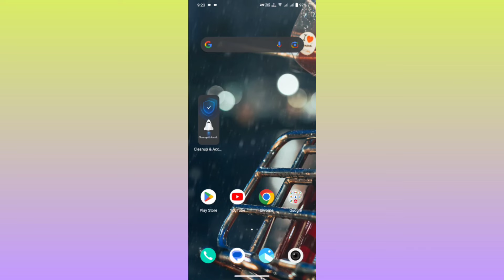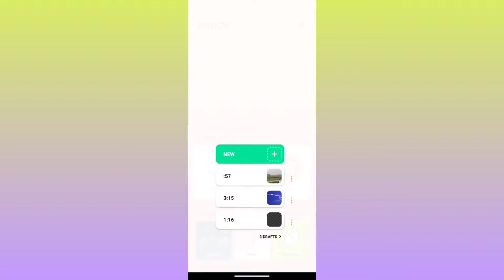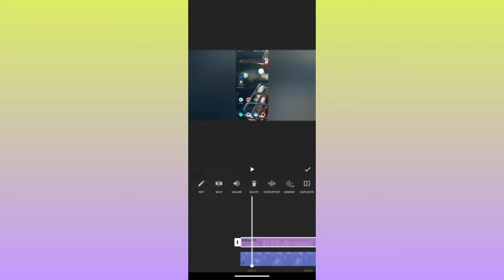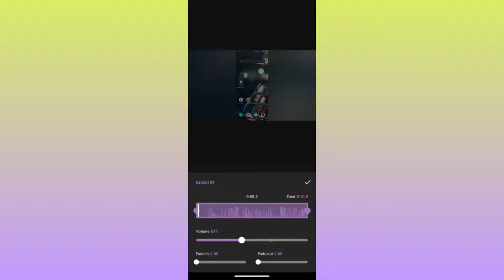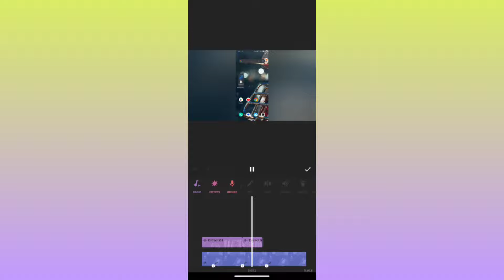InShot Editing App se Background Noise Kaise remove kare| एडिटिंग ऍप se Background Noise Remove kare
Time Stamps :-
00:00 Start

Hello Friends Welcome Back To Your Youtube Channel In this Video I Will Show You  how to remove background noise from video . Watch this full video and please share and like.

Mic :
Mobile :
Tripod :
Laptop :
Green Screen :

how to remove background noise from video in camtasia 2021,
can i remove background noise from video,
can you remove background noise from a video,
how to remove background noise from video in canva,
remove background noise during video meetings & live stream,
how to remove background noise from dance video,
how do you remove background noise from a video,
remove background noise from video free online,
remove background noise from video free app,
remove background noise from video free software,
remove background noise from video free without watermark,
app for removing background noise from video,
free tool to remove background noise from video,
how to remove background fan noise from video,
free remove background noise from video,
how to remove background noise from audio/video in filmora,
remove background noise from video premiere pro hindi,